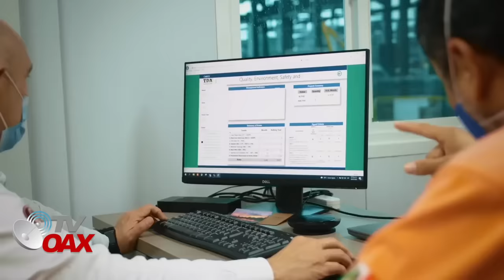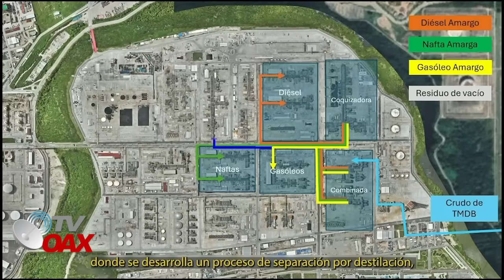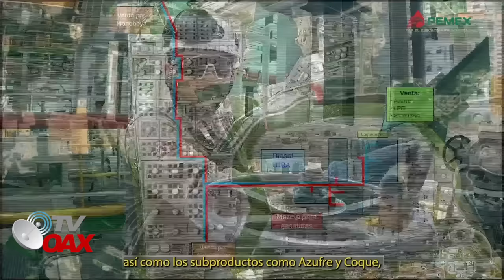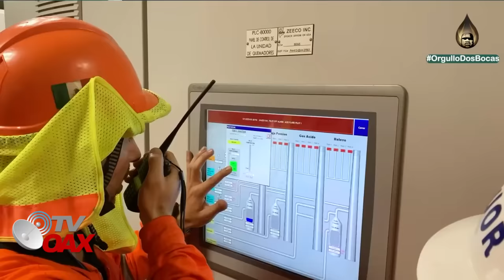AMLO ALISTA NUEVO PRECIO DE GASOLINAS CON LA PRODUCCION DE REFINERIA OLMECA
La nueva refinería Olmeca de Petróleos Mexicanos (Pemex) ubicada en Paraíso, Tabasco, ya inicio con la producción de combustibles y llegará esta semana a un volumen de proceso de 73,000 barriles por día de diésel ultra bajo azufre, equivalente a casi 60% de la producción nacional.Otro hecho historico para Mexico, asi se vivio este emotivo momento.Mira📣Llegaron las Buenas Noticias.